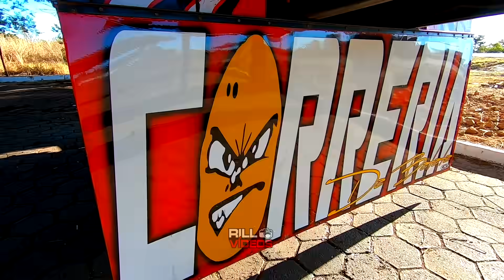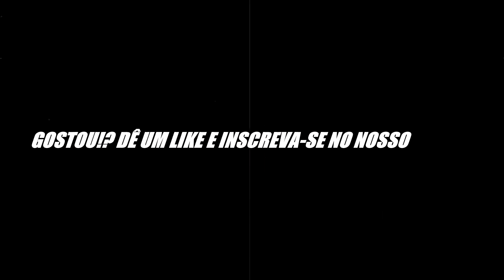TOMBOU A PZINHA QUANDO ESTAVA INDO PRO DESCARREGAMENTO... - COITADO DO MOTORISTA!!!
O dia estava muito feliz, até que esse acidente aconteceu com a Pzinha que havia carregado mais cedo...! Muito triste ver ela tombada na rodovia...